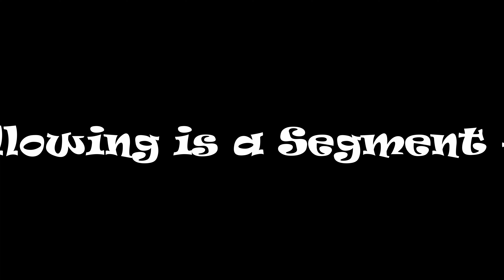You fly drones? Must see this! FAA Advocate Drone Recommendation Federal Aviation Administration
World Famous Commercial Drone Pilot  DJI Mavic 2 pro,  UAS, Unmanned  Aircraft System Pilot,  recommends observer within proximity to drone & Pilot in charge be in constant contact with observer.